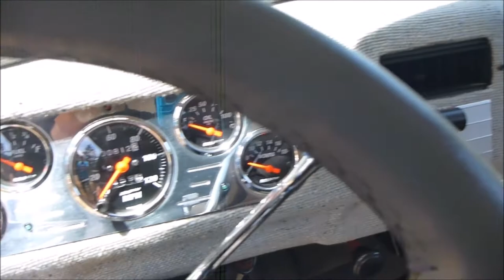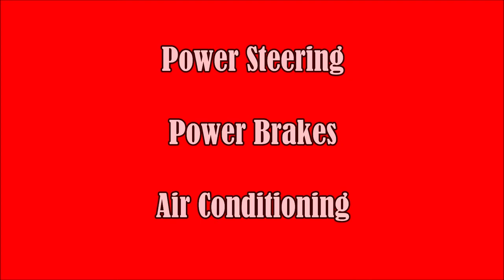1937 Chevrolet Master Deluxe Custom Sedan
1937 Chevrolet Master Deluxe Custom Sedan

If the year was 1937 and you wanted the top of the line Chevy available for the time your sights would have been set on the Master Deluxe.  They were created to replace the Chevrolet Eagle in 1933 and their appearance gradually changed as you moved through the 30s and into the 40s.  While remnants of its full fendered early 30s ancestors are there the fenders were becoming more rounded and a focus on interior space and luxury was now a greater factor.  These cars have a really neat look and this Sedan has been built up to be a nice little driver as well.  The steel body is in good shape and coated in a bright Red paint.  Custom pinstriping accentuates all the body lines with larger designs in spots like the rear doors and deck lid.  These cars had lots of windows and all of the glass on this thing is in good shape.  It is nicely tinted and inside of the back window is a LED 3rd brake light.  All of the chrome work has a very clean finish and it is still wearing its front/rear bumpers which is nice to see because they often end up missing on cars done in the Street Rod style.  The car sits on nicely polished out American Racing Torque Thrust wheels wrapped with P225/75R15 tires in rear and 165/80R15 tires up front.

The mechanics in the car has been entirely redone with a modern 350/350 drivetrain.  Pop open the 4 piece hood and you will see the engine compartment is nicely dressed up with a painted to match firewall, chrome valve covers and an Edelbrock air cleaner.  It has no heating issues thanks to the aftermarket Aluminum radiator and electric fan.  The car runs great and delivers a great sound through dual exhaust with turbo mufflers.  The transmission shifts smoothly and transfers power back to the 10 bolt rear end.  Up front the car has a Camaro front clip and the shocks in back were redone with adjustable air shocks.  Along with the front clip the car got disc brakes in front and all are power assisted.  It also has power steering so you can cruise both in style and comfortably.

The interior has been redone in a combination of Ivory leather and Gray tweed.  It has a split bench seat with armrest up front and a bench seat in the back.  All of the window cranks and door handles are aftermarket pieces which are nicely mounted in place.  The dash is covered in Gray tweed with a nice polished glove box door and billet bezel for the Black faced AutoMeter gauges.  In front of the driver sits a Black tilt column topped off by a Grant GT steering wheel.  Under the dash is mounted a Pioneer AM/FM/CD player and the AC/Heat controls.  The trunk is nicely carpeted and houses a spare and fire extinguisher.  A shelf section was also made to give you a good place to store all your car show gear.

This 37 is a unique street rod that is being offered up a very competitive price.  It has a lot of nicely done features and was made to run great and look good doing it!